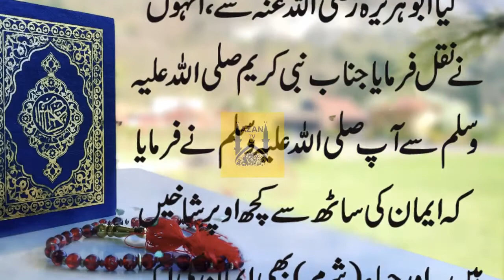Sahih al-Bukhari Hadith No 9 Haya b Iman ki Aik Shakahh Hay Modesty is Part of Iman حیا ایمان کا حصہ